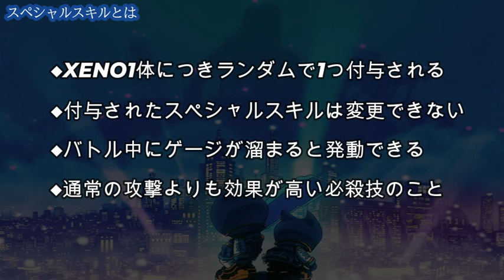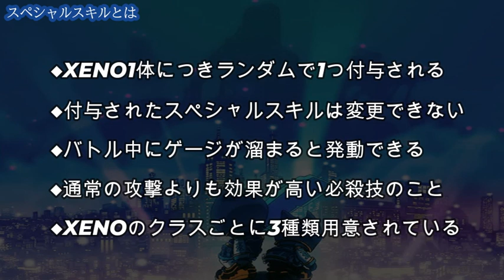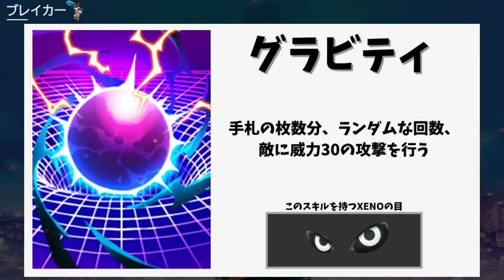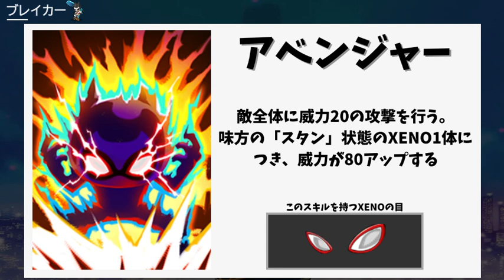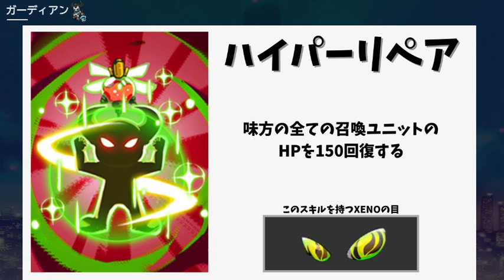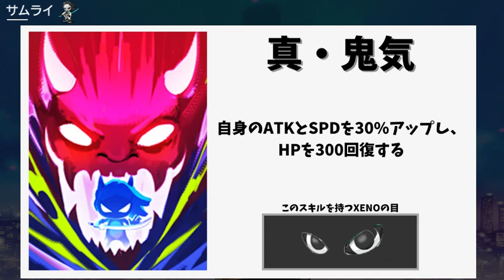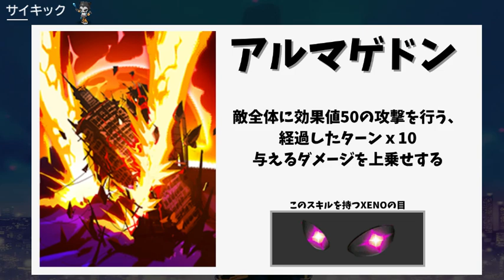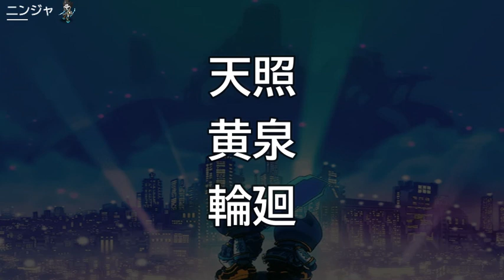【保存版】PROJECT XENOスキル図鑑①｜スペシャルスキル編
▼無料ダウンロード(iOS・Android対応)

この動画ではPROJECT XENOのバトルにおける必殺技『スペシャルスキル』について解説しています。

リリース前に効果を覚えておけば、バトル中に効果を確認する時間ロスを少なくできるので、余裕がある方はぜひ覚えておきましょう。

あとで見返す時は目次を活用してください！

▼目次
00:00 ▶︎オープニング
00:45 スペシャルスキルとは
01:29 クラスごとのスペシャルスキル
01:53 【ブレイカー】
02:18 グラビティ
02:52 アベンジャー
03:31 ラグナロク
04:45 【ガーディアン】
05:16 アイギス
05:52 ハイパーリペア
06:34 パーフェクトウォール
07:15 【サムライ】
07:38 真・鬼気
08:17 夢幻刀影
09:28 斬鉄剣
10:22 【サイキック】
10:53 コラプス
12:07 アルマゲドン
13:15 ヴァルキリー
13:52 【ニンジャ】
14:13 天照
15:06 黄泉
16:14 輪廻
17:07 【グラップラー】
17:35 インドラ
18:23 メガロドンパンチ
19:15 ギャラクシー
19:54 ◀︎エンディング

このチャンネルおよび配信動画では、仮想通貨(暗号資産)やNFTといったテーマを取り扱っていますが、投資や購入を推奨するものではありません。投資や購入をする際は必ず自己責任のもとお願いいたします。